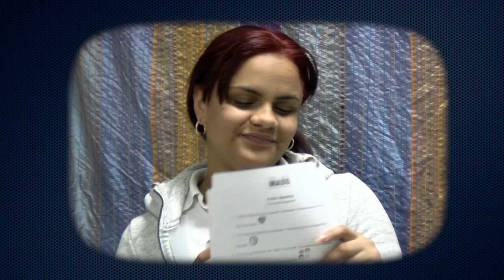LHS A141 News #1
Meet the students of LHS A141 in their 1st broadcast.